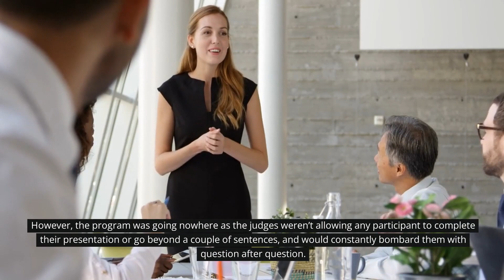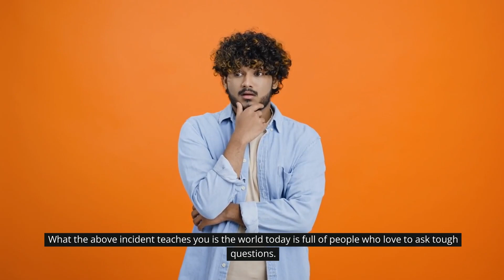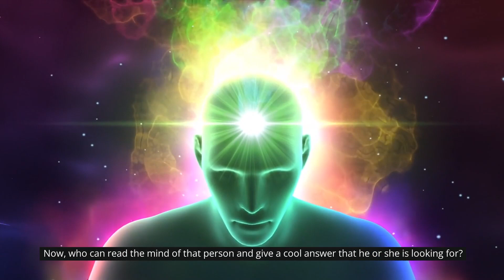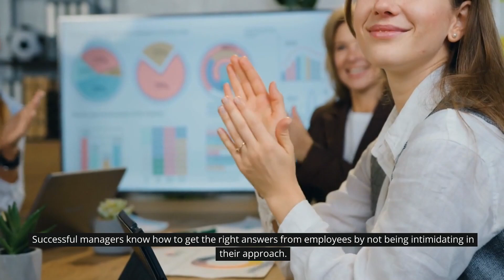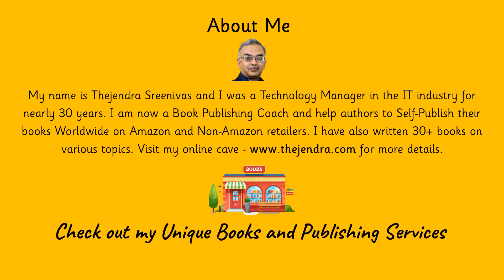Workplace Leadership - Stop Asking Unapproachable Questions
Discover the transformative power of effective workplace communication in this insightful video. Uncover the adverse impact of unapproachable questions on employee well-being, leading to stress and anxiety. Explore practical strategies to create a more supportive and empathetic work environment, fostering an open dialogue that reduces stressors and promotes mental health. Join us to learn how a shift in communication dynamics can alleviate workplace tension and contribute to a harmonious and thriving professional atmosphere.

~ 📺 - Learn how to Become an Author with our Self-Paced Video Course on Thinkific for just US$49.95. The link is below.

~ ✏ - Have you Written a Book and now seeking a Publisher? We can help you Self-Publish on Amazon, Apple, Kobo, B&N, and Google Play with our affordable Assisted Publishing Service starting from just US$350 to US$550/ for details.

~ 📗 – Buy our Mild and Wild Books in a Variety of Genres